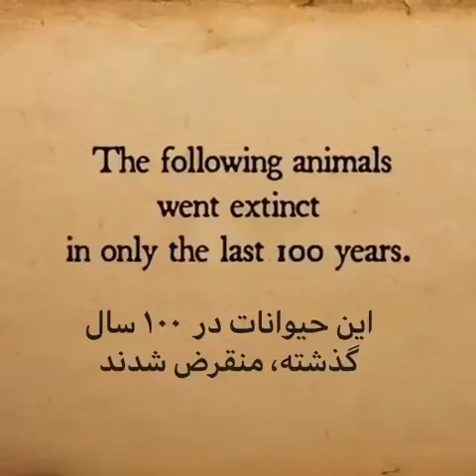Did_You_Know These animals went extinct in only the Last 100 years!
Did_You_Know Theseanimalswent extinct in only the#Last 100 years!

Animals

Pleistocene megafauna is the set of large animals that lived on Earth during the Pleistocene epoch and became extinct during the Quaternary extinction event. Megafauna are any animals with an adult body weight of over 45 kilograms (99 lb).

100 Years Animals

The last glacial period, commonly referred to as the 'Ice Age', spanned 125,00 to 14,500 years ago and was the most recent glacial period within the current ice age which occurred during the final years of the Pleistocene epoch.The Ice Age reached its peak during the last glacial maximum, when ice sheets commenced advancing from 33,000 years BP and reached their maximum positions 26,500 years BP. Deglaciation commenced in the Northern Hemisphere approximately 19,000 years BP, and in Antarctica approximately 14,500 years BP which is consistent with evidence that this was the primary source for an abrupt rise in the sea level 14,500 years ago.

A vast mammoth steppe stretched from the Iberian peninsula across Eurasia and over the Bering land bridge into Alaska and the Yukon where it was stopped by the Wisconsin glaciation. This land bridge existed because more of the planet's water was locked up in glaciation than now and therefore the sea levels were lower. When the sea levels began to rise this bridge was inundated around 11,000 years BP. During the last glacial maximum, the continent of Europe was much colder and drier than it is today, with polar desert in the north and the remainder steppe or tundra. Forest and woodland was almost non-existent, except for isolated pockets in the mountain ranges of southern Europe.

The fossil evidence from many continents points to the extinction mainly of large animals at or near the end of the last glaciation. These animals have been termed the Pleistocene megafauna. Scientists frequently define megafauna as the set of animals with an adult body weight of over 45 kg (or 99 lbs). Across Eurasia, the straight-tusked elephant became extinct between 100,000–50,000 years BP. The cave bear (Ursus spelaeus), interglacial rhinoceros (Stephanorhinus), heavy-bodied Asian antelope (Spirocerus), and the Eurasian hippopotamuses died out between 50,000-16,000 years BP. The woolly rhinoceros and mammoths died out between 16,000-11,500 years BP. The giant deer died out after 11,500 BP with the last pocket having survived until about 7,700 years BP in western Siberia. A pocket of mammoths survived on Wrangel Island until 4,500 years BP.As some species became extinct, so too did their predators. Among the top predators, the sabre-toothed cat (Homotherium) died out 28,000 years BP, the cave lion 11,900 years BP,and the leopard in Europe died out 27,000 years BP.The Late Pleistocene was characterized by a series of severe and rapid climate oscillations with regional temperature changes of up to 16 °C, which has been correlated with megafaunal extinctions. There is no evidence of megafaunal extinctions at the height of the LGM, indicating that increasing cold and glaciation were not factors. Multiple events appear to also involve the rapid replacement of one species by one within the same genus, or one population by another within the same species, across a broad area.

The ancestors of modern humans first appeared in East Africa 195,000 years ago. Some migrated out of Africa 60,000 years ago, with one group reaching Central Asia 50,000 years ago.From there they reached Europe, with human remains dated to 43,000-45,000 years BP discovered in Italy, Britain, and in the European Russian Arctic dated to 40,000 years ago.Another group left Central Asia and reached the Yana River, Siberia, well above the Arctic circle, 27,000 years ago.Remains of mammoth that had been hunted by humans 45,000 YBP have been found at Yenisei Bay in the central Siberian Arctic.Modern humans then made their way across the Bering land bridge and into North America between 20,000-11,000 years ago, after the Wisconsin glaciation had retreated but before the Bering land bridge became inundated by the sea.These people then populated the Americas. In the Fertile crescent the first agriculture was developing 11,500 years ago.